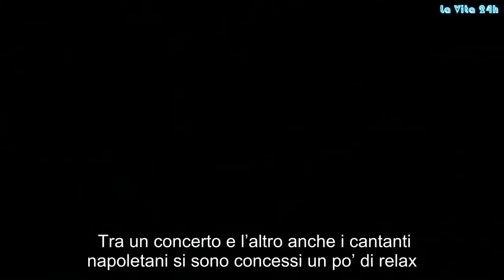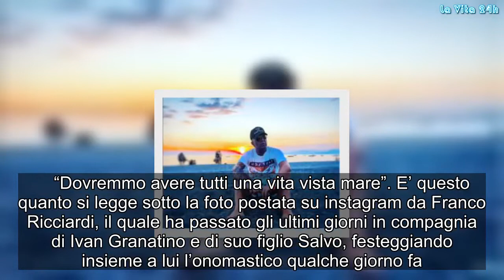Gigi D’Alessio ricoperto d’amore, relax e mare per Nino d’Angelo | La prove del notizia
Tra un concerto e l’altro anche i cantanti napoletani si sono concessi un po’ di relax.  “I D’Alessio men 3”. Questa la scritta apparsa sotto una foto pubblicata da Gigi D’Alessio su instagram, a conferma del fatto che Gigi ha deciso di passare le vacanze in famiglia insieme ai suoi figli. Nino D’angelo invece ha preferito rilassarsi al mare mentre aspetta di esibirsi in concerto il 13 agosto a Gaeta. Il cantautore-attore napoletano ha festeggiato ieri il compleanno di sua moglie Annamaria e ieri l’altro il suo onomastico, postando numerose foto sui social.     “Dovremmo avere tutti una vita vista mare”. E’ questo quanto si legge sotto la foto postata su instagram da Franco Ricciardi, il quale ha passato gli ultimi giorni in compagnia di Ivan Granatino e di suo figlio Salvo, festeggiando insieme a lui l’onomastico qualche giorno fa.  Se invece nei giorni scorsi Rocco Hunt si era fatto fotografare mentre passava dei momenti di relax insieme al suo nipotino, ieri il rapper napoletano ha invece deciso di svegliarsi presto per andare a pesca, postando la foto sui social.